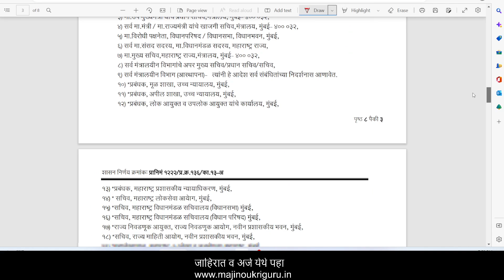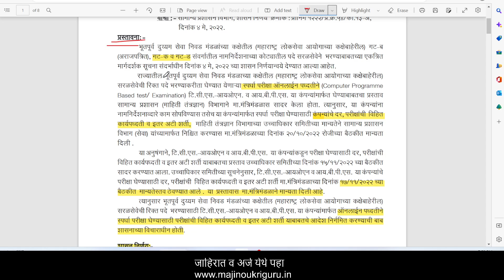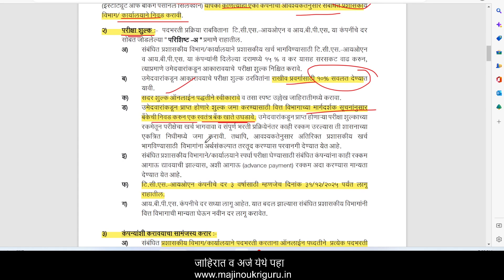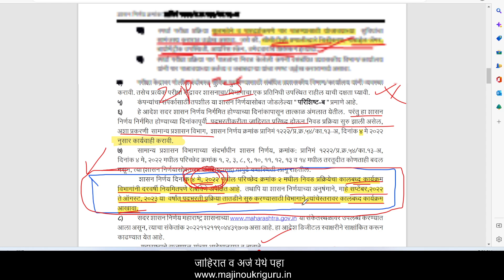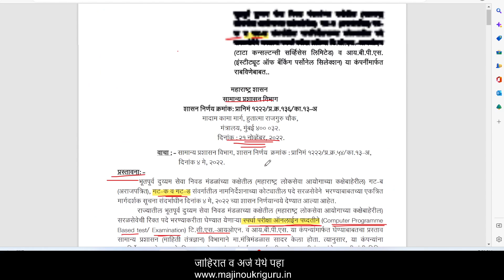आरोग्य विभाग भर्ती 2022 | tcs किंवा ibps यापैकी एका कंपनीमार्फत परीक्षा घेता येईल | talathi,arogya